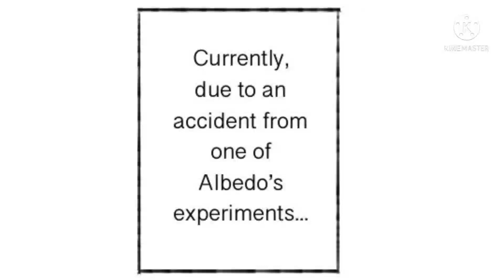The four babysitters [Genshin Impact Mini Comic dub]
i was very tempted to upload this comic at some point this month and i might as well upload this today

Voices
Diluc & Tartaglia - BillBenBoCocProductons

Kid Keaya, Zhongli & Albedo - me